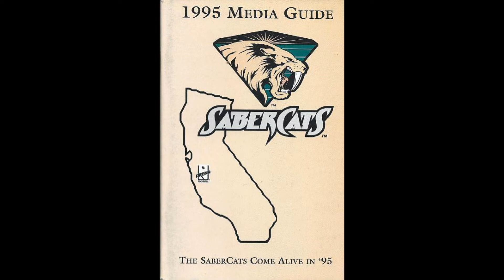Defunct AFL Teams: San Jose Sabercats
The history of the San Jose Sabercats. One of the AFL's most successful franchises.